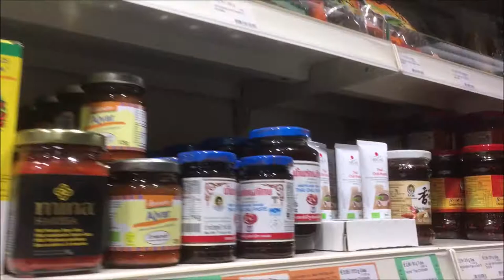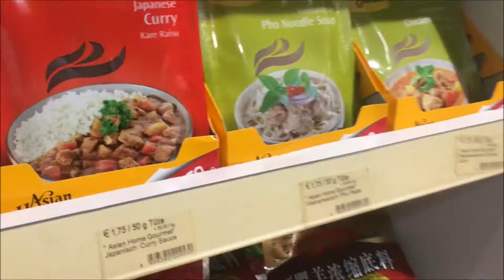Vlog Tuebingen 02/02/2018